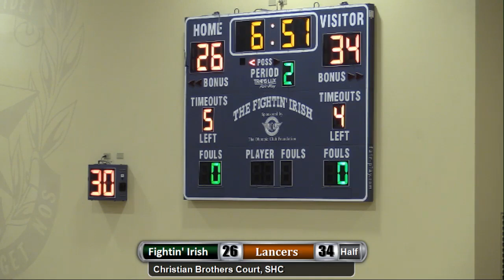SHC Girls Basketball vs St. Francis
WCAL play wraps up tonight at SHC